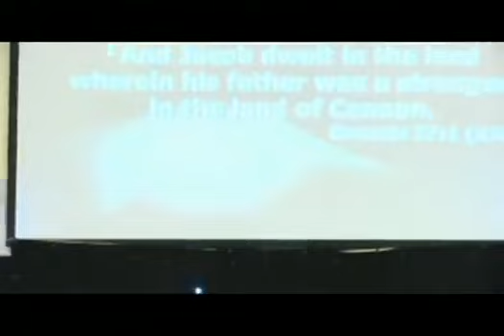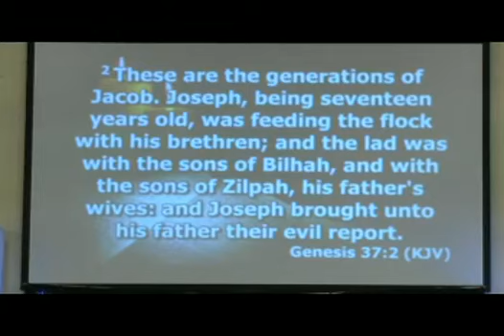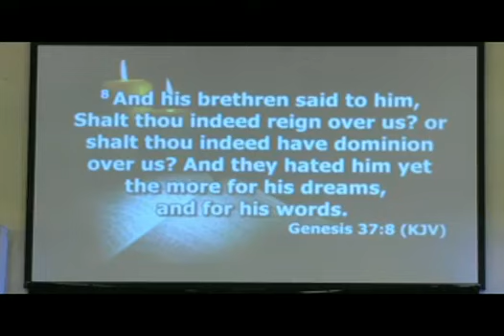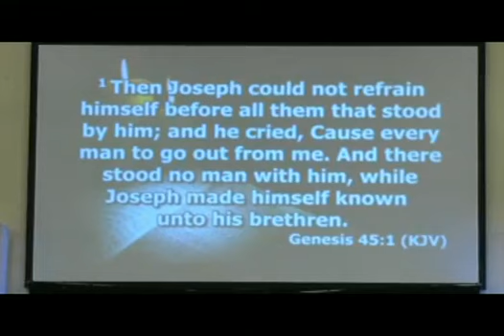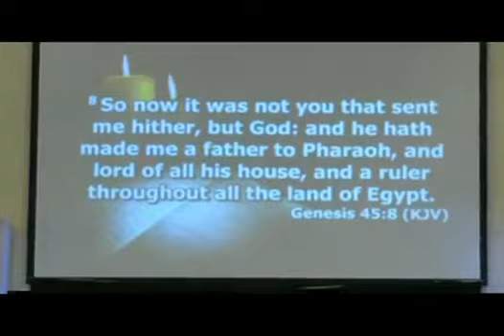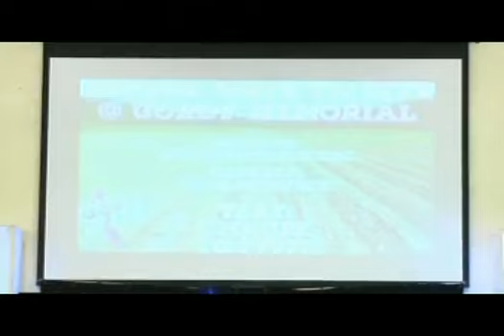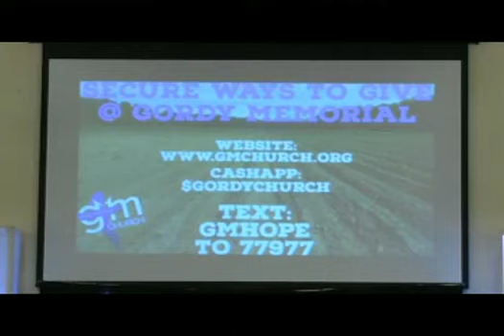I'm Not Where They Left Me